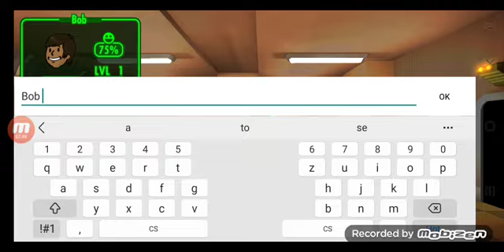falout shelter díl 1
hra o přežití